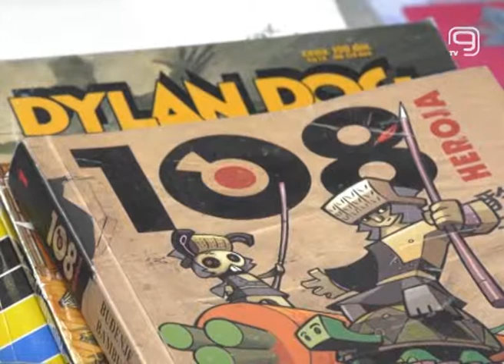TV KANAL 9, NOVI SAD: DEČJA PIJACA U ZRENJANINU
U Zrenjaninu je, uz podršku lokalne samouprave, a u organizaciji Ženskog biznis kluba, održana druga Dečija pijaca koja je okupila oko 100 dece.